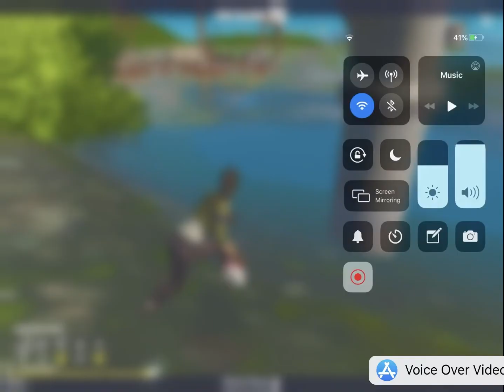FORTNITE CHALLENGE | pistols only